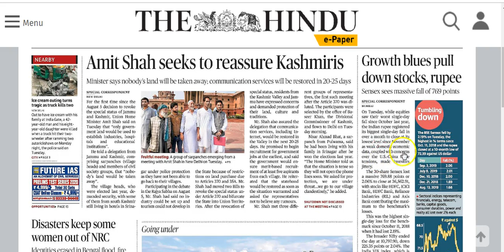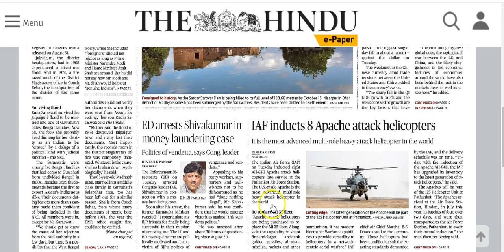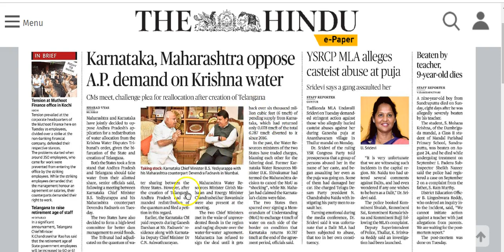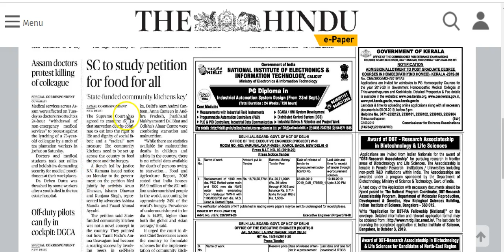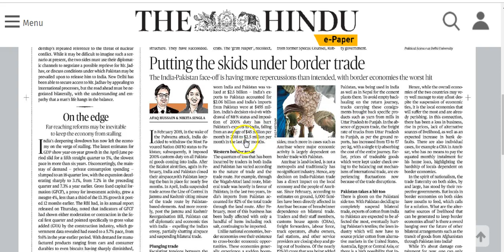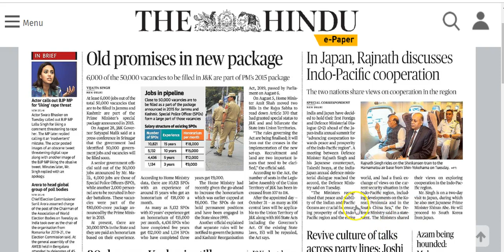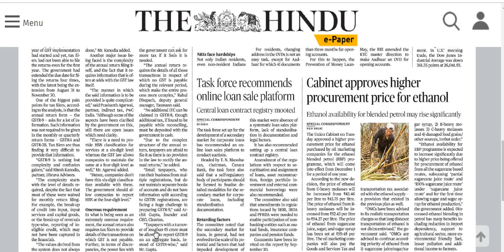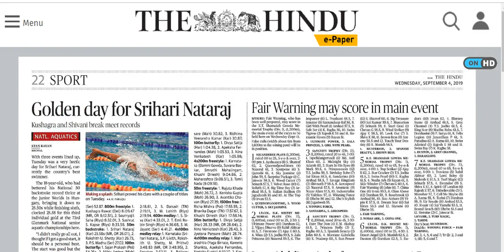IAS Daily CurrentAffairs2019 | The Hindu Analysis by Mrs Bilquees Khatri (4 September 2019)